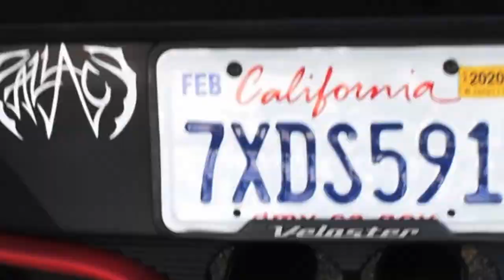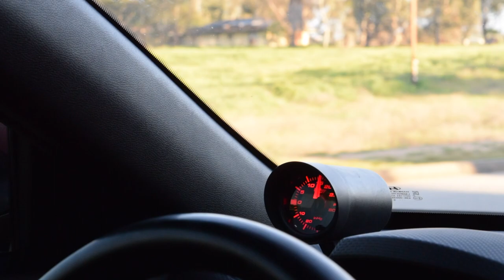Veloster & 240Z on the Prowl | March 13 | GCubeMedia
After the many hours of failures and problems, I had to just post the video for even my client to see it (I was going to post it later today but for convenience I am posting it now.
On March 13th, 2019 I went out with a couple buddies of mine and shot this video. The cars included were a lowered Veloster Turbo and a built 240Z.

(sorry for all the issues mb bb)